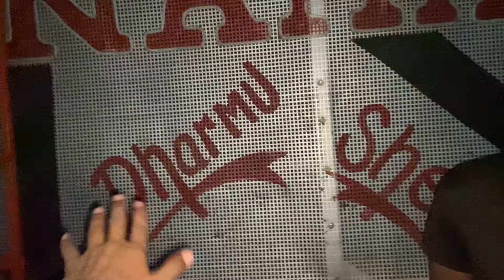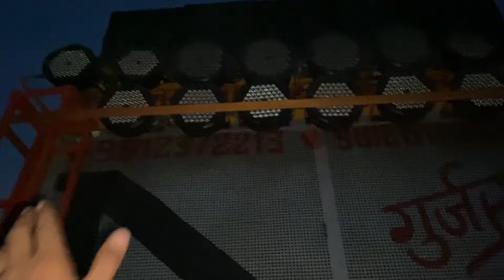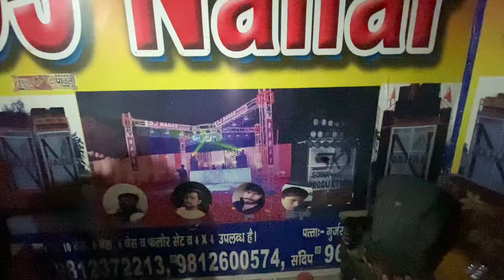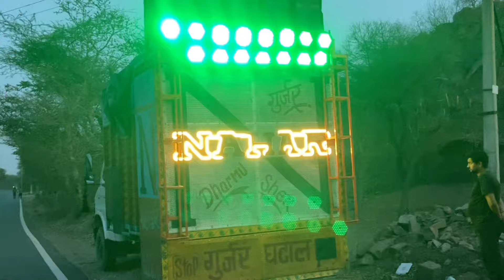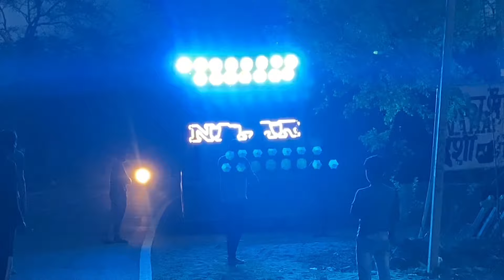DJ NAHAR GURJAR GHATAL KHOLI DHAM YATRA 22 BASS SETUP FULL INTERVIEW OF DJ NAHAR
dj new amar competition 2023,
amar dj new competition 2023,
dj amar dj dhadkan competition new,
sharma dj new amar competition,
dj amar new competition,
dj new amar competition song,
amar mon mane na dj competition song,
amar dj moradabad 2023 competition,
amar mon mane na dj competition,
dj amar vs dj rohit competition,
amar dj monu competition,
moradabad amar dj competition,
amar dj vs kasana dj competition 2023 kawad yatra,
amar dj vs kataria dj competition 2023,
amar dj ka competition,
rk toofan dj amar competition,
dj aman rock competition,
dj kasana dj amar competition 2023,
dj amar vs dhadkan competition,
moradabad kawad yatra 2023 amar dj competition,
amar dj kasana dj competition shakumbhari yatra,
amar dj shakumbhari yatra competition,
new amar dj moradabad 2023 competition,
amar dj vs rk dj competition,
amar dj vs sharma dj competition,
dj amar vs dj dhadkan competition 2023,
amar dj vs kataria dj competition,
chaudhary versus amar dj competition,
sharma vs amar dj competition 2023,
kasana vs amar dj competition 2023,
sharma vs amar dj competition,
dj amar vs dj dhadkan competition 2023 moradabad,
dj competition amar vs kasana,
monu dj re amar dj competition 2023,
amar dj competition video,
amar ujala dj competition,
sumit dj to amar dj competition,
amar dj vs kasana dj competition 2023 shakumbhari devi,
amar dj shakumbhari competition,
tui amar bal chera libi dj song competition,
sharma dj amar competition,
sharma dj amar competition 2023,
amar dj ke sath competition,
amar dj competition song 2023,
amar dj competition sharma,
amar dj sagar competition,
dj amar sound competition,
amar dj ka raat ka competition,
dj aman competition song,
amar mon mane na jo banjara song dj competition,
tu amar balveer dj competition,
tui amar bal chera libi competition dj,
amar dj competition bareilly,
amar dj and kasana dj competition,
monu dj or amar dj ka competition,
amar dj or sharma dj ka competition,
kasana dj or amar dj ka competition,
kasana dj or amar dj competition,
dj amar competition 2023 song,
dj amar competition 2023 moradabad,
dj amar competition meerut,
dj amar competition trance,
jama amar kalo dj competition,
amar dj jharkhand competition,
dj amar jatav competition,
amar mon mane na dj competition gaan,
chaudhari dj vs amar dj competition,
amar mon mane na dj competition gana,
amar dj competition shakumbhari devi,
dj amar dj sharma competition,
amar dj sharma dj competition 2023,
ravan dj amar dj competition,
rk dj amar dj competition,
dj kasana dj amar competition,
dj amar dj kasana competition 2023,
hay re amar chandramukhi dj competition,
amar dj aur chaudhary dj competition,
sampu kora chul amar ura ura jai dj competition,
chaudhari dj or amar dj ka competition,
amar dj competition 2023